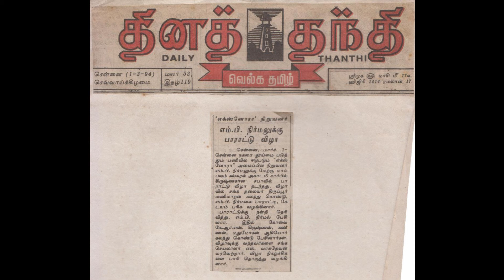Daily Thanthi 1-5-1994 Exnora founder MB Nirmal honoured - ExNoRa MB Nirmal